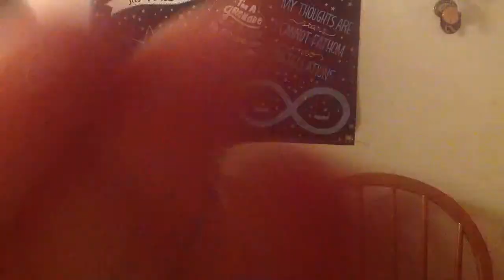Whisper Challenge!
I haven't made a video in a while because I've been super busy and I apologize for that. Leave challenges I can do with Blake (brother) or do with Neeka (friend I usually do challenges with) or just leave challenges I can do by myself
Tall Tasty Out!✌️